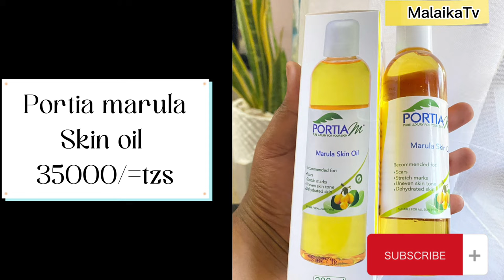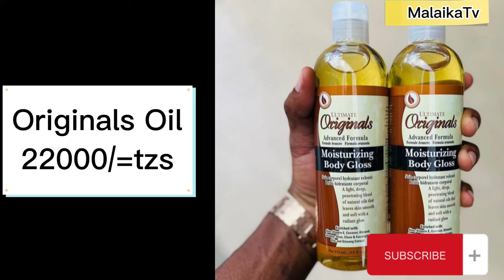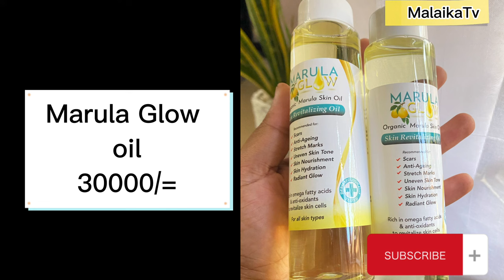Body Oil za Kusoftisha Na Kukupa Rangi Moja Mwili Mzima(Body oils For Glowing Skin)